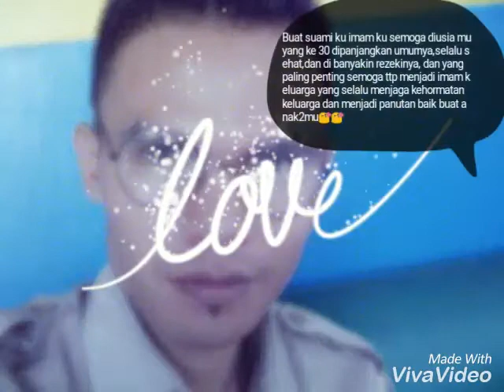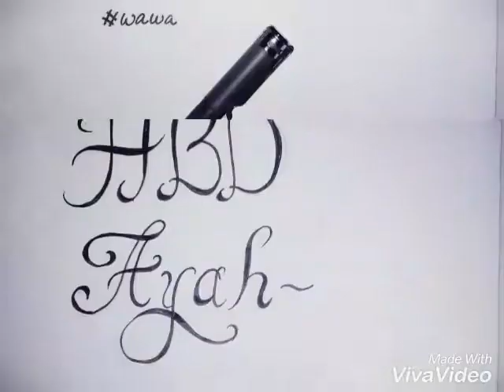ucapan ultah HBD buat Ayah dari bunda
ucapan ini buat ayah pepen (panineungan) dari bunda dan ank2 sanggar